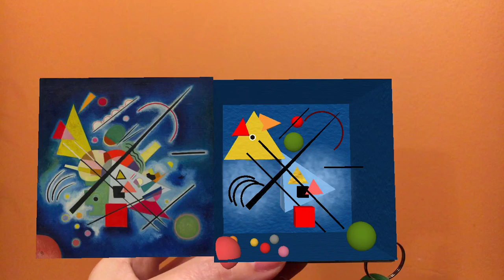Kandinsky in a cube - Kandinsky dans un cube (6/33)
Augmented reality art project made by my 9th grade students with CoSpacesEdu and the Merge Cube.

Projet de réalité augmentée réalisé par mes élèves de secondaire 3 avec CoSpacesEdu et le Merge Cube.